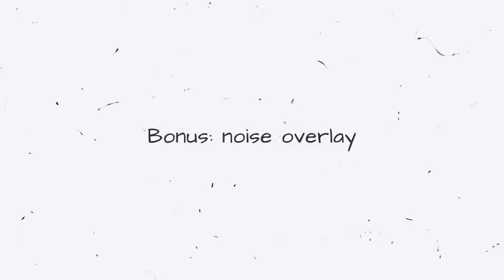Paper Notes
Paper notes is an After Effects set of 12 animated paper notes templates. This paper aesthetic project will be useful for short promos, explainer videos, corporate projects, documentary films and more. With animated paper notes you can easily create simple paper titles or intro for the video. Each template has color controls, length adjustment, simple noise overlay. Project includes video tutorial and font link.

Project features:

    Video tutorial
    Color control
    Fast Rendering
    2000×2000
    100% After Effects